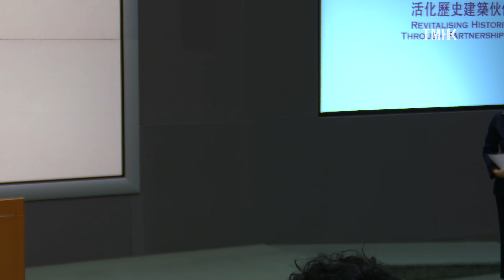20220614 (國語傳譯) 第六期活化歷史建築伙伴計劃記者會